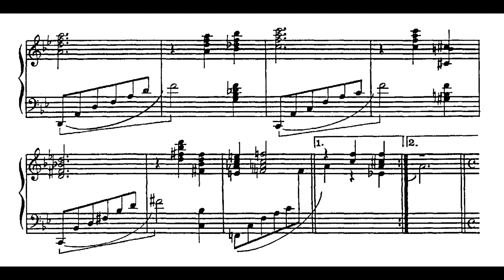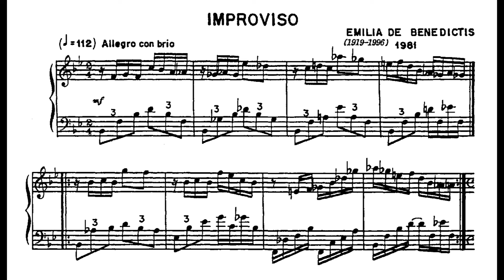Emilia De Benedictis - Improviso (Emilia De Benedictis, piano)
Improviso, de Emilia De Benedictis, interpretado pela própria compositora.

Texto fornecido por Sergio De Nucci, filho da compositora, a quem deixamos nossos agradecimentos pelo envio do áudio e da partitura.

"Emilia De Benedictis (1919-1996), pianista e compositora natural de São Paulo, SP, Brasil.

Apresentava-se em recitais e rádios em São Paulo, entre as décadas de 1930 e 1940. Segundo a crítica, "concertista brilhante (...) com sua cativante simplicidade" e "frisante personalidade artística". Em 1949, classificou-se para representar o Brasil no IV Concurso Chopin em Varsóvia, mas declinou da viagem. Suas composições, colocadas em partitura após 1980, despertaram o interesse de pianistas como Brenno Lima, Julio Cesar Huertas, Paola Tarditi, Roberto Szidon, Sylvia Maltese e Valdilice de Carvalho, entre outros. Suas gravações, restauradas, são divulgadas pelo Instituto Piano Brasileiro - IPB.

Na análise de Nilcéia Baroncelli, compositora e pesquisadora, nora e sua divulgadora, Emilia De Benedictis era “pianista por formação, e começou a compor já em idade madura, na década de 1980. Desenvolveu, todavia, uma linguagem muito pessoal, concisa sem ser árida, filigranada sem ser redundante. Sua obra, exclusivamente pianística, não é muito extensa, mas cada uma de suas pequenas peças – delicadas evocações de paisagens e sensações, dá margem ao pianista para a exploração de inúmeros detalhes e sutilezas, que são característicos de quem domina amplamente a técnica do instrumento”.

Eliana Monteiro da Silva, pianista e pesquisadora, destaca que “sua linguagem composicional combina a dramaticidade e a forma curta do estilo romântico alemão à harmonia tonal cromática, com forte presença do modalismo, do estilo impressionista francês. Nota-se a maior predominância de um estilo ou de outro a depender da obra enfocada, o que se pode perceber pelos próprios títulos escolhidos pela compositora”.

A pianista e musicóloga Sylvia Maltese, sua intérprete, gravou em CD a integral de sua obra. Recuperou, transcrevendo em fidedigno restauro de conteúdo, cinco de suas composições a partir de criteriosa análise dos manuscritos e gravações deixadas pela autora. Observa que a compositora, “miniaturista, criou dentro de fórmulas concisas, pequenas, uma obra inspirada que não se situa dentro de classificações. O traço dominante em suas composições é a perfeita integração entre a construção harmônica, trabalhada e requintada, e as linhas melódicas, sempre fluentes e inspiradas. Nada em suas obras é supérfluo: escreveu com a mesma desenvoltura Noturnos e outras peças em formas livres".

A compositora gravou algumas peças de sua autoria, e o prestigioso IPB a homenageia com sua publicação. Entre elas, o chorinho intitulado Mariana, de 1982, dedicado à neta de mesmo nome. A peça foi finalista no "Concurso Mário de Andrade de Composição Musical", organizado em 1987 pela Secretaria Municipal de Cultura de São Paulo e o Centro de Música Brasileira. A gravação, na interpretação da autora, foi ao vivo e em 1a. audição, no Auditório da Biblioteca Mário de Andrade. "

Montagem do vídeo e curadoria da série "Por dentro das partituras": Alexandre Dias

Edição das imagens: Douglas Passoni e Oliveira